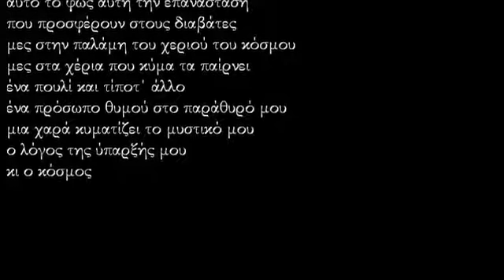Τριστάν Τζαρά - Για τον Ρομπέρ Ντεσνός